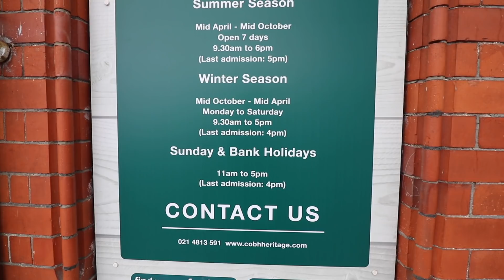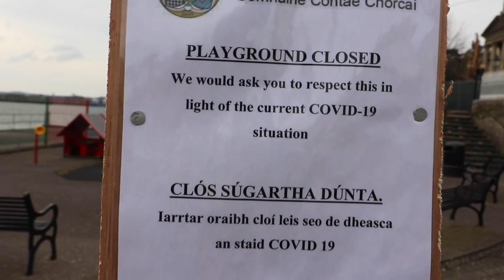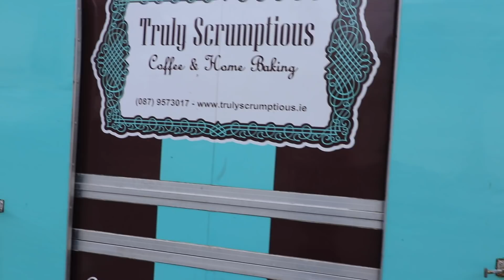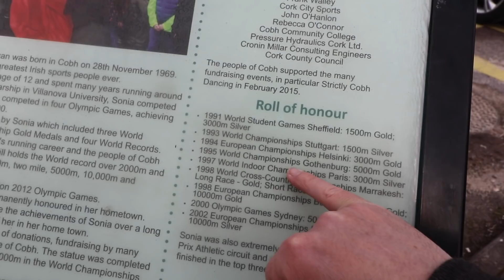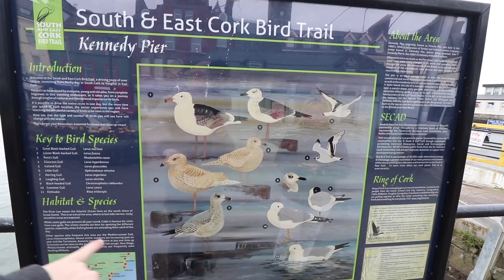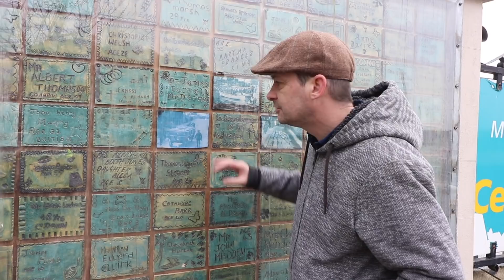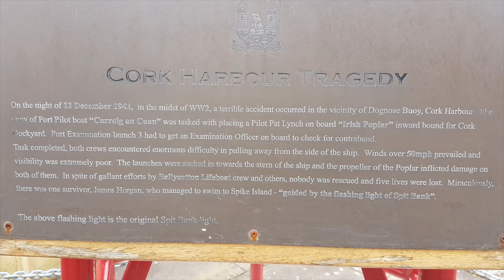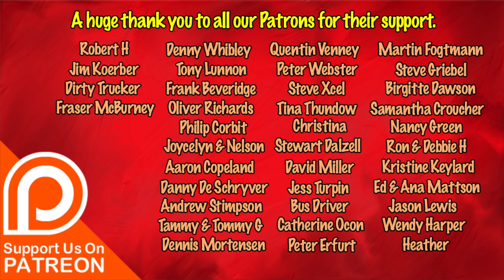Closed Until Further Notice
Walking around for the last few days we notice more and more places closed down. The Titanic set off from this wonderful place called Cobh near Kerry. We take you around for a look at what's going on around the place before our usual trip around the supermarket.